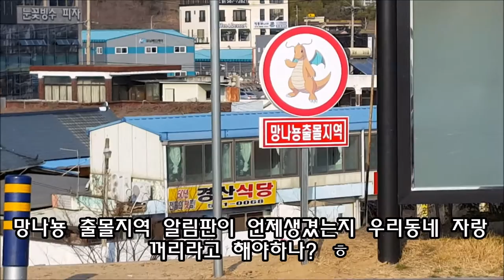[포켓몬고] 강정보 디아크에 망나뇽출몰지역? 아니 언제 Pokemon GO - 예빌YEBILL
지역의 명소 강정보에 포켓몬고 망나뇽출몰지역 언제부터 생겼는지 이제사 발견했네요. ㅎ